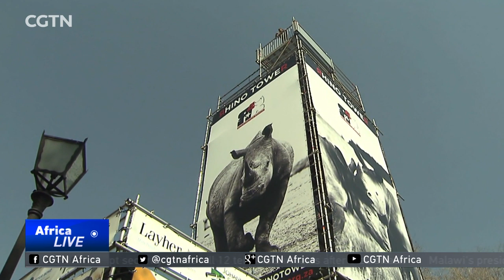Conservationist fighting to save endangered species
South Africa is home to nearly 80 per cent of the world's rhino population. But since the early 2,000s they have been poached to near extinction.
More than 1 thousand rhinos are killed in the country each year for their horns.  South African conservationist Gareth Putter is campaigning to end the scourge, and has challenged everyone to fight the war on poaching. CGTN's Julie Scheier has more.